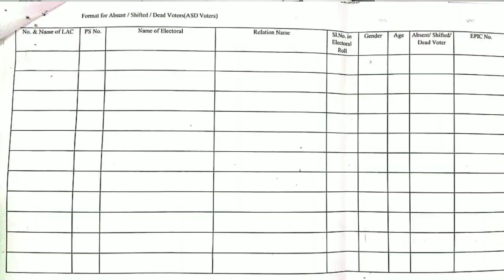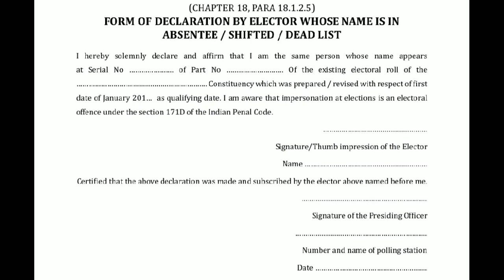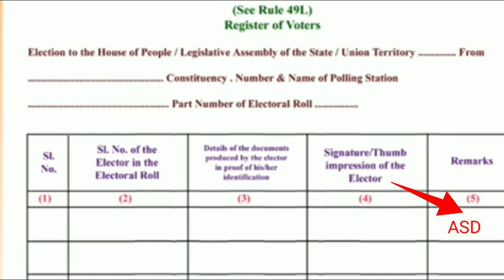ASD List কি? এই লিষ্টৰ ভোটাৰে ভোট দিব পাৰিবনে?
প্ৰিজাইডিং আৰু পোলিং বিষয়াসকলৰ বাবে মোৰ YouTube চেনেলত দিয়া কিছু ভিডিওৰ লিংক তলত দিয়া হ'ল। পাৰিলে চাই কমেন্টত Feedback দিবচোন।